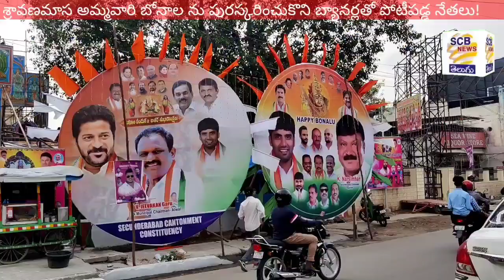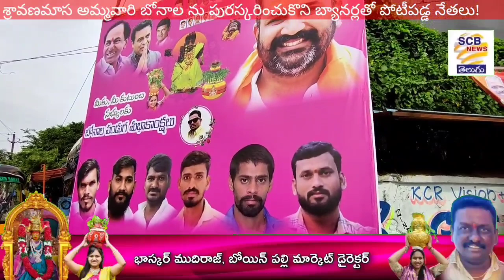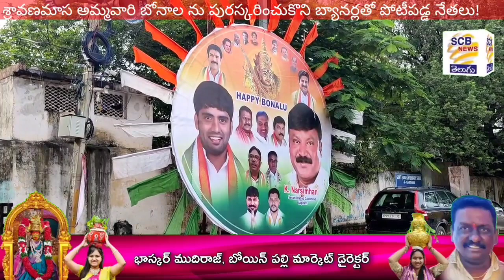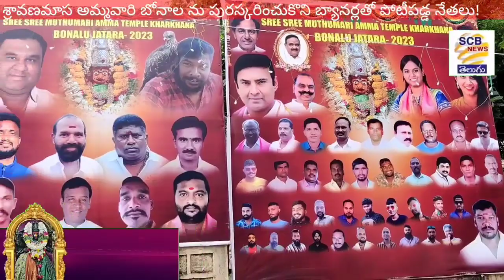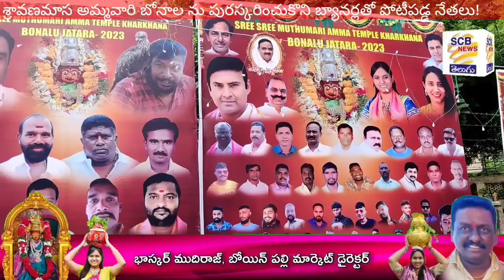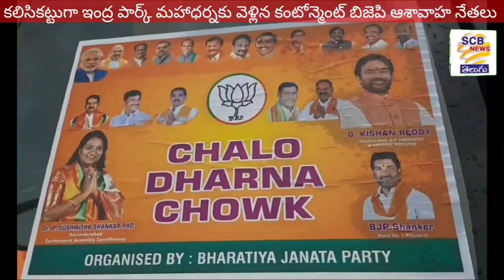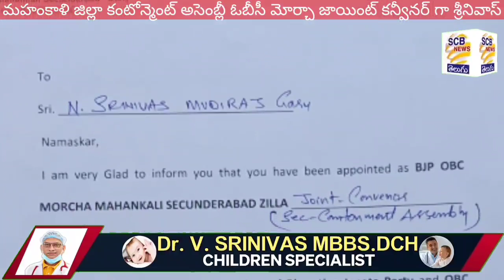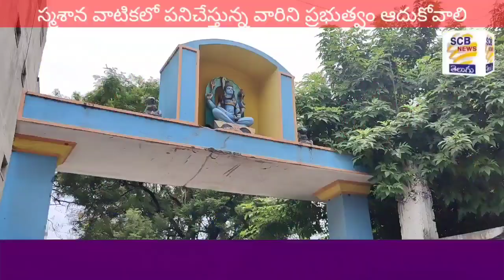RK దమ్ముంటే చర్చకు రా@JMR@ఒకటైన ఆశావాహులు@బీజేపీ@SCB NEWS TELUGU@BJP RK VS BRS JMR@Flyover@Darna Bjp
SEC NEWS TELUGU
1. రామకృష్ణకు దమ్ము..ధైర్యం ఉందా. జక్కుల మహేశ్వర్ రెడ్డి
2. ఐమత్యంగా ధర్నా చౌక్ కు తరలివెళ్ళిన బీజేపీ ఆశావాహ నేతలు
3. ఎస్ పిఆర్ గ్రూప్స్ లో ఇన్వెస్టిచర్ వేడుకలు
4. ఇందిరాపార్కు బాటపట్టిన బీజేపీ శ్రేణులు
5. బోయిన్ పల్లిలోని గాండియన్ ఐడియాలజీ సెంటర్ లో కాంగ్రెస్ పార్టీ
ముఖ్యకార్యకర్తల సమావేశం
6. బోయిన్ పల్లి  సీఐని కలిసి పుష్పగుచ్చాలు అందజేసిన యువకులు
7. . బోయిన్ పల్లిలోని గాండియన్ ఐడియాలజీ ఇన్ స్టిట్యూట్ లో కాంగ్రెస్ పార్టీ
రాష్ర్టస్థాయి కార్యకర్తల సమావేశం
8. మాల, బ్యాదరి కాటికాపర్లను కులవృత్తిదారులుగా గుర్తించాలి
9. మణిపూర్ ఘటనకు నిరసనగా క్యాండిల్ ర్యాలీ
10.తన దాతృత్వన్ని చాటుకున్న టీడీపీ మహిళ నేత గట్టి పద్మావతి
11.బోనల జాతర బ్యానర్లతో మూడు వార్డులో పోటిపడ్డ నేతలు

12.ఆరో వార్డులో మహాంకాళి ఆలయ 14 వ వార్షికోత్సవంలో పాల్గొన్న నేతలు
13.కాంట్రక్టర్ పనితీరు పై బోర్డు మాజీ వీపి జంపన్న ఆగ్రహం

14.రెషన్ గోదుమలను తరలిస్తున్న వ్యక్తి ని ఆరెస్ట్ చేసిన బోయిన్ పల్లి పోలీసులు

15. కాకాగూడ నల్ల పోచమ్మ ఆలయంలో ప్రత్యేక పూజ కార్యక్రమంలో సీఈఓ
మధుకర్ నాయక్

16.మహాంకాళి జిల్లా ఓబిసి మోర్చ లో కంటోన్మెంట్ జాయింట్ కన్వినర్ గా పదవి ని
అందుకన్న నీరిడి శ్రీనివాస్ ముదిరాజ్

17.నాలుగోవ వార్డు గాంధీ కాలనీలో బస్తీ  లో ఆరోగ్య శిభిరాం

18.రెండో వార్డు లో పర్యటించిన వార్డు అద్యక్షుడు ఆశోక్

@SEC NEWS TELUGU